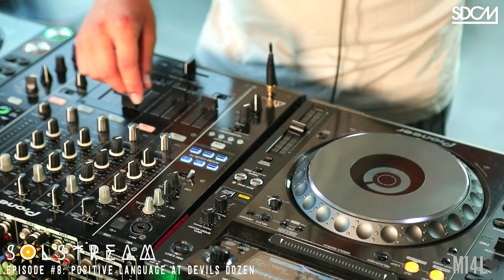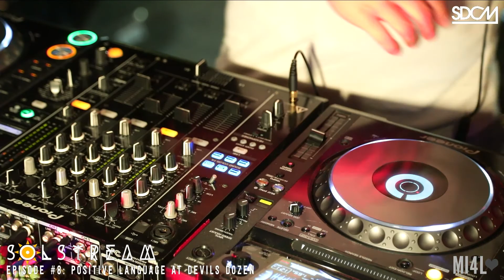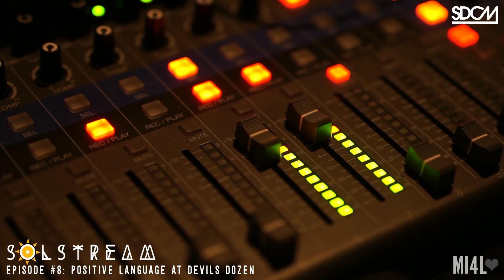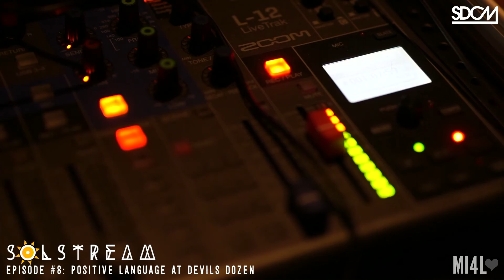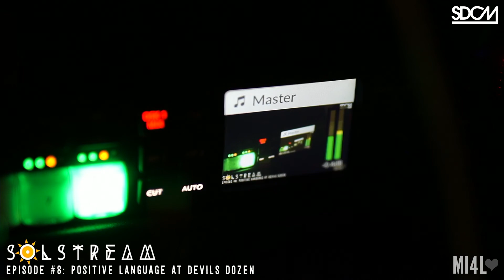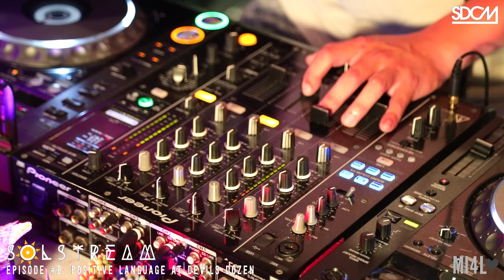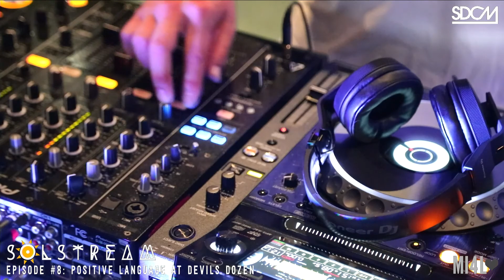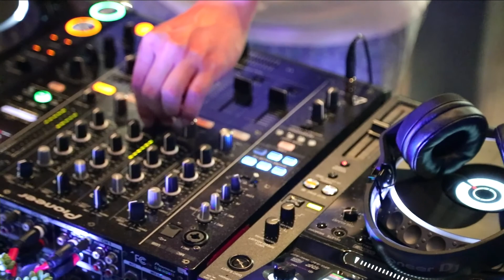SOLstream #8: Positive Language at Devil's Dozen [MI4L.com]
Filmed live at Devil's Dozen Donut Shop in Little Italy, San Diego on Tuesday, August 25th, 2020.